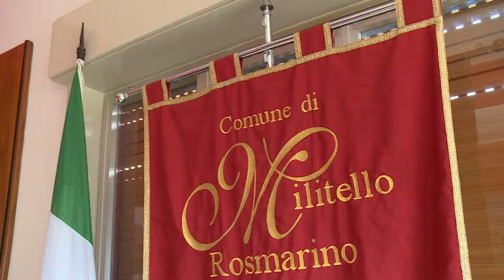Presunte incompatibilità per gli amministratori di Militello Rosmarino, ricorsi in aula